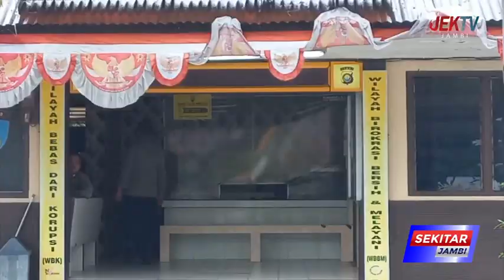MALING TAS KAMBUHAN KEMBALI DITANGKAP POLISI